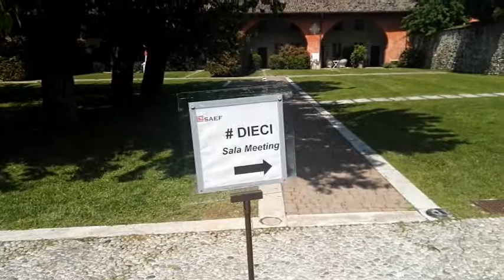dieci: intelligenza emotiva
I pareri dei partecipanti a dieci con Antonio Nocera, appuntamento chiave del percorso formativo: focus sull'intelligenza emotiva!